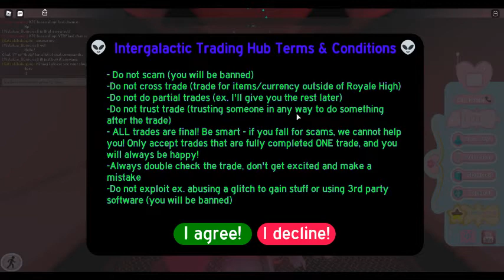WEARING A VERY EXSPENSIVE OUTFIT IN THE TRADING HUB Part 2/2